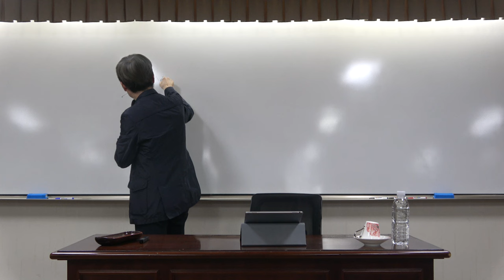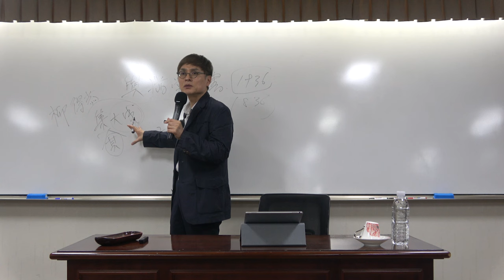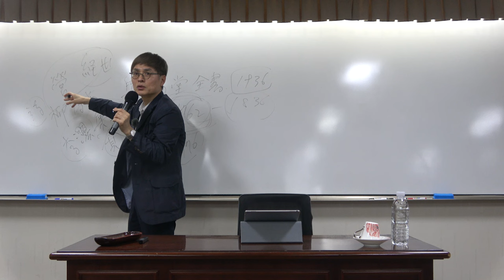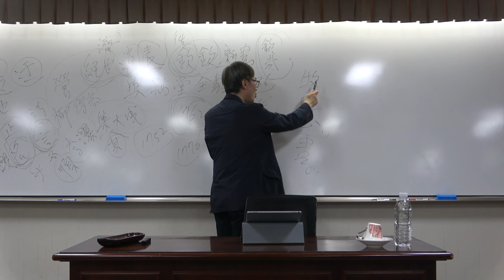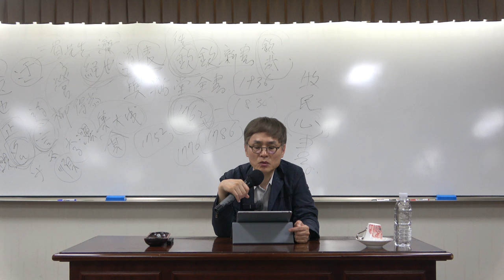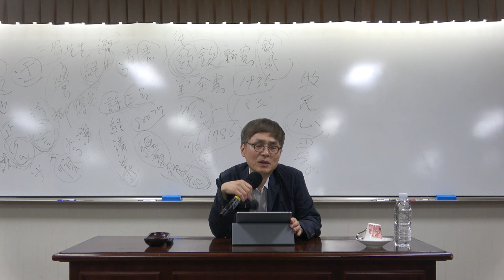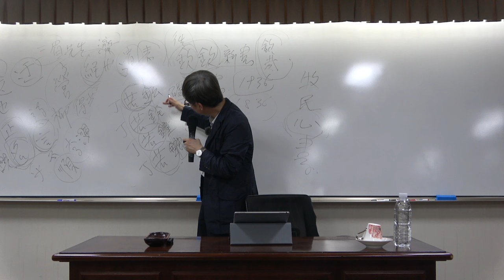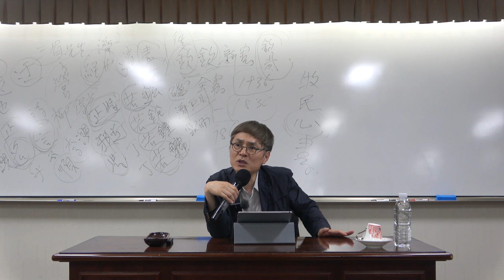한국철학사 12강(1) : 정약용 – 세상의 모든 지식을 담다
*  12강(1)의 주요 내용 : 정약용 – 세상의 모든 지식을 담다

*핵심어 : 다산 정약용, 경세유표(經世遺表), 흠흠신서(欽欽新書), 목민심서(牧民心書)